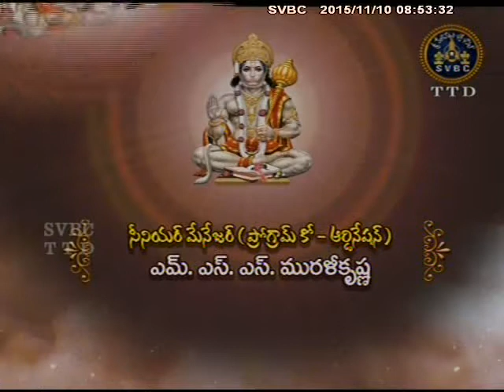SVBC TTD-Hanumadvaibhavam Ep 57 10-11-15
SVBC TTD-Sri Vaddiparti Padmakar Vari Pravachanam